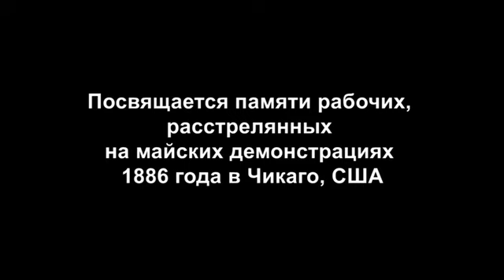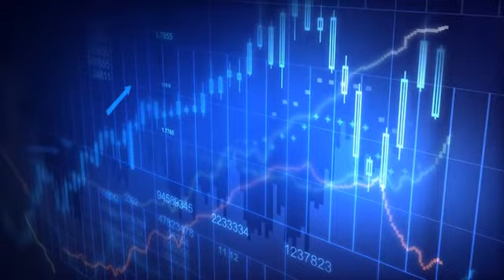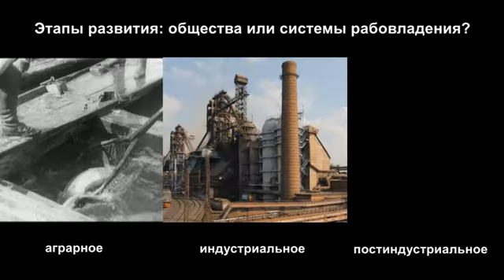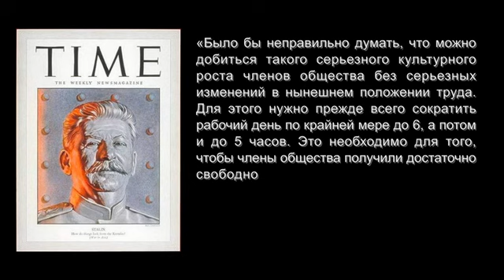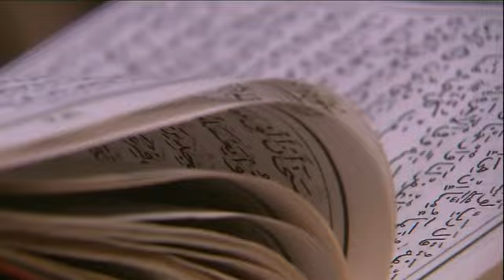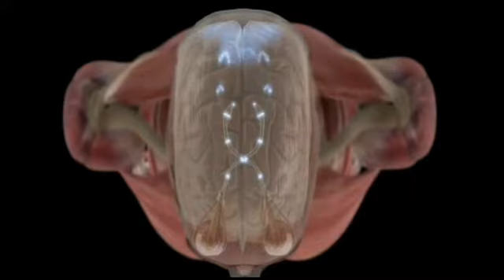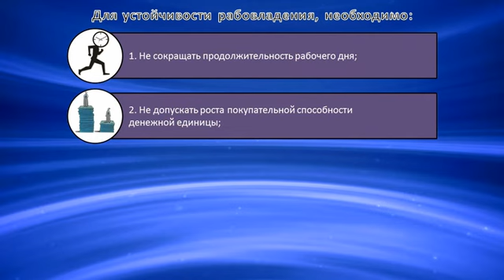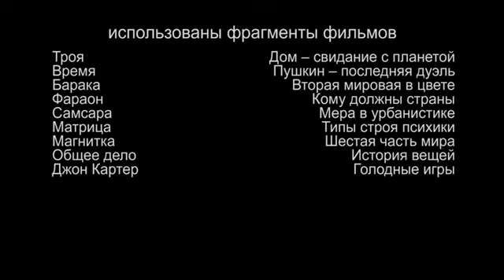Обеспечение полной занятости (2013)